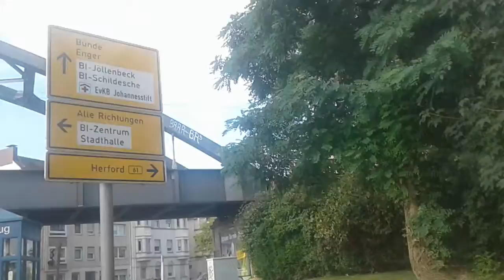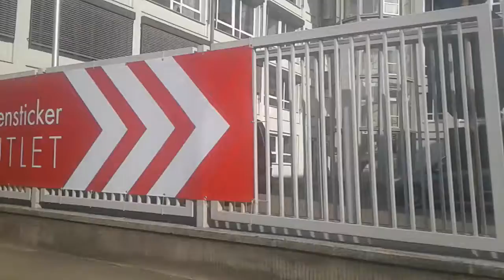Streets in Germany 18.07.2018